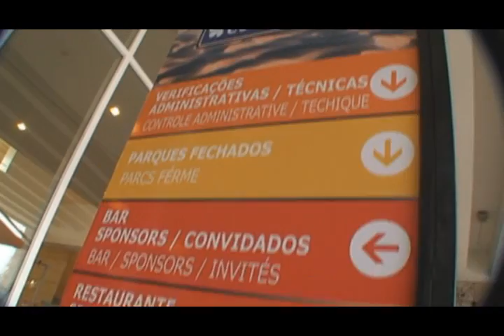Arrival in Lisbon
Team Dakar USA has arrived in Lisboa for the 2008 Dakar Rally